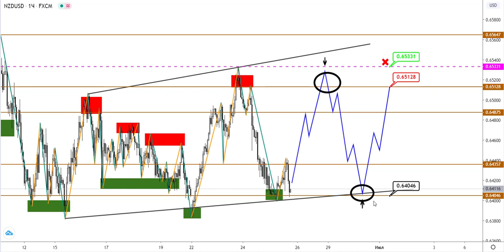Технический анализ AUDUSD и NZDUSD от (25.06.2020)